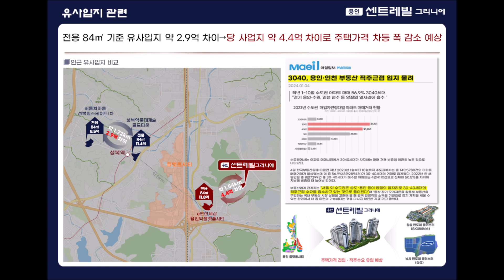GTX구성용인역 APT 줍줍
gtx용인역 주변 아파트선착순
gtx 구성역 주변 아파트 미분양
용인 플래트폼 시티 수혜단지